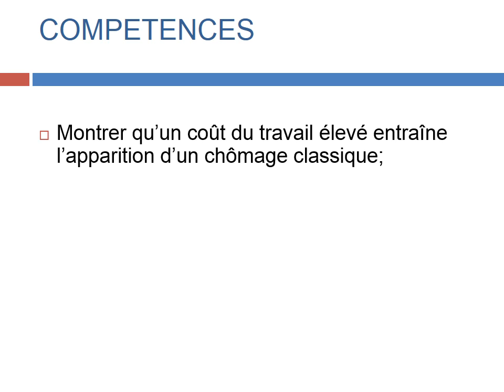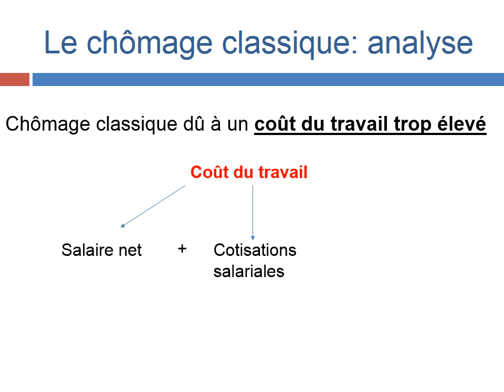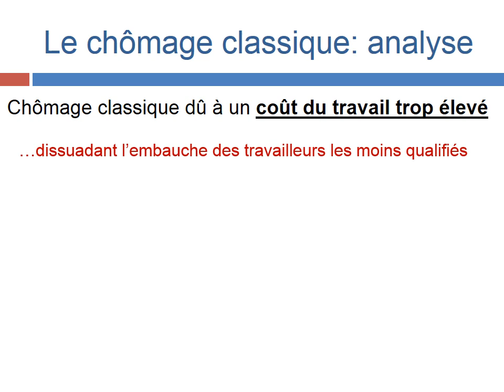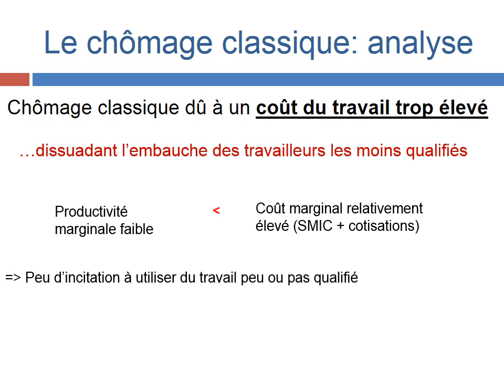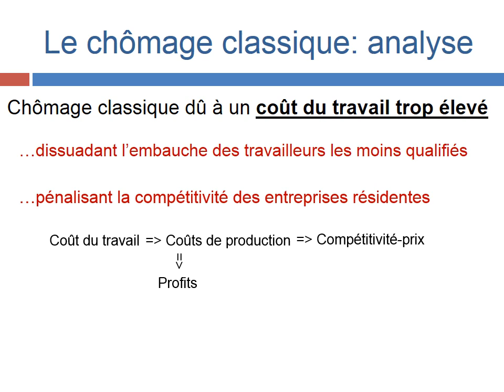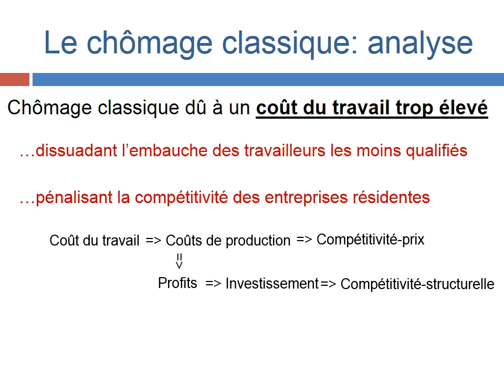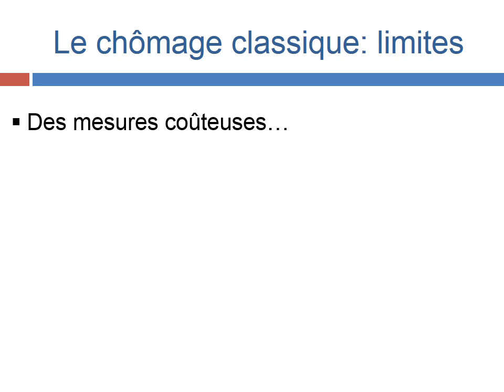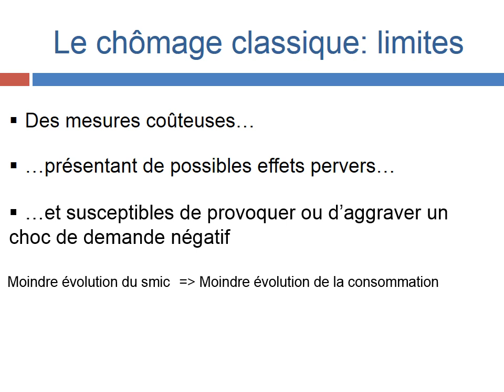Comment lutter contre le chômage classique ?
1) D'où vient l'expression chômage classique?
2) Exposer le raisonnement permettant de conclure que le coût des travailleurs non qualifiés dissuade les entreprises à les embaucher.
3) Sous forme de schéma, expliciter les liens entre: coût du travail, compétitivité, mondialisation et emploi.
4) Que préconisent les libéraux?
5) Présenter les principales limites des solutions au chômage classique.